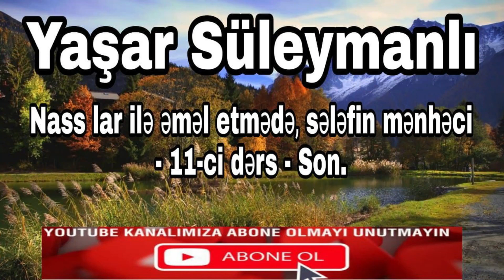Yaşar Süleymanlı - Nass lar ilə əməl etmədə, sələfin mənhəci - 11-ci dərs - Son.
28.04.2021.